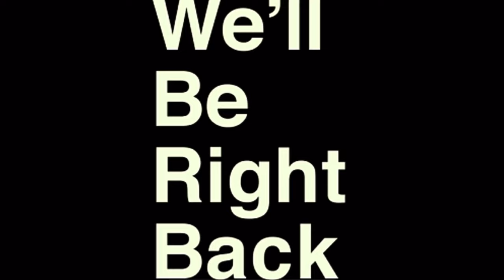VLOGMAS DAY 19!!😅❤️***SHEIN HAUL🧤🛍***WHICH ONE WAS YOUR FAV?? 🧑🏾‍🎄❤️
WHAT'S GOODY!!! IM LATE LATE! BUT WE HERE ONCE AGAIN!!! Tune in for the scoop on the hottest clothes to wear in the winter time!!! This sheinhaul is one you DONT want to miss ! Stay cute you guys im outies!!🥰🎄vlogmas #2022